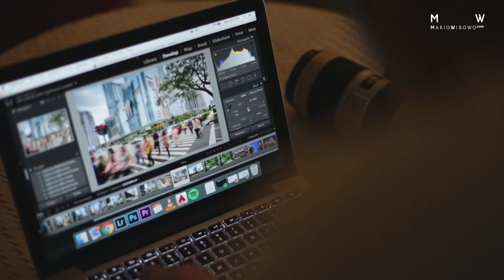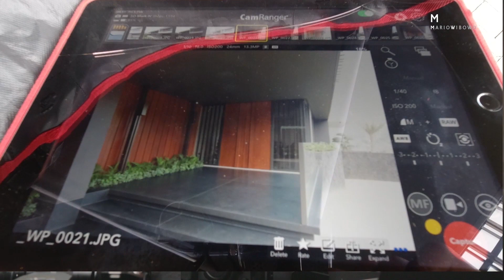MW GEAR LIST 2021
My Gear List at 2021

Canon 17mm TS-E f/4
Canon 24mm TS-E f/3.5 II
Smallrig CCC2271
Nisi S5 150mm Filter Holder for Canon TS-E 17mm f/4
Nisi Pro C-PL S5 150mm
Canon Extender EF 1.4x III
Camranger 2
Leica SL
Vario-Elmarit SL 24-90mm f/2.8-4 ASPH
DJI Mavic Pro
Think Tank Pixel Pocket Rocket
Sandisk Extreme Pro UHS II 64gb
Manfrotto 410 Junior Geared Head
Manfrotto RC4 L Bracket
Benro A2573FS4
Godox 5 in 1 Reflector
Think Tank Airport Takeoff V2